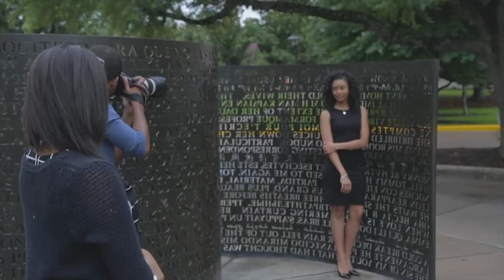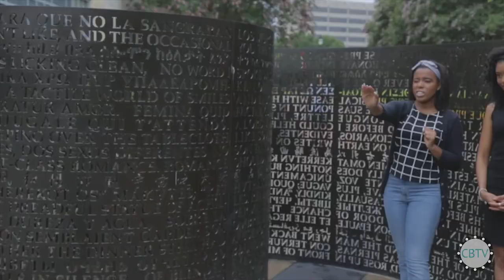Christina Explores | Episode 15: GlossonPhoto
Follow me around the Houston area as I learn inspiring stories, while experiencing the eats, entertainments and more!

Episode 15 of Christina Explores highlights the co-founders of GlossonPhoto, Izmail & Vikki, who find joy in capturing Houstonians’ special moments.

Music